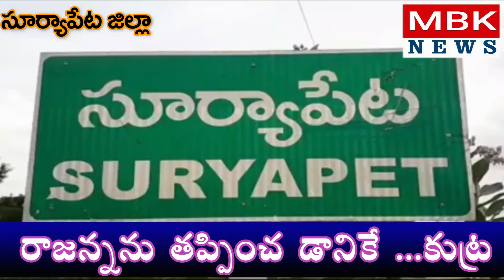రాజన్నను తప్పించడానికి ....కుట్ర MBK NEWS pls subscribe this channel latest updates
తెలంగాణ రాష్ట్ర ప్రభుత్వ ఆరోగ్య శాఖ మంత్రిగా పనిచేసిన ఈటల రాజేందర్ ని తప్పించడానికే కుట్ర జరిగిందని సామాజిక  న్యాయ వేదిక అధ్యక్షులు అన్నపర్తి జ్ఞానసుందర్ అన్నారు  .